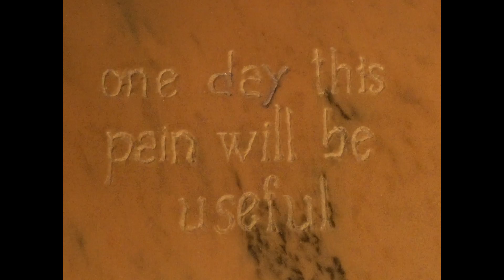ANGER - Love (Official Video)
Debut album coming in 2019

Director: Benjamin Brüst & Anger
Cinematographer: Manuel Hauer
Additional camera (Horse scenes): Ivan Poletti
Production Design: Benjamin Brüst & Anger
Costume Design: Jennifer Milleder
Assistant Camera & Lights: Sebastian Volgmayr
Hair and Makeup: Pia Selzer
Editor: David Tanzler
Marble art & artistic consulting: Eva Kadlec

Produced by Zebo Adam
Mixed by Alex Tomann

Special thanks to: Anna Huber & Picasso & Hotel Orient & österreichischer Musikfonds